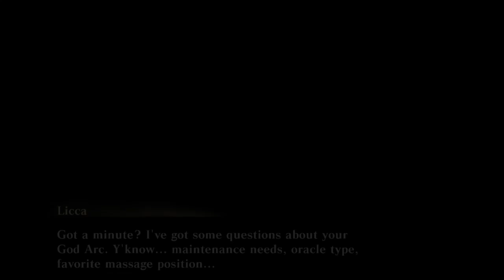GOD EATER RESURRECTION part172